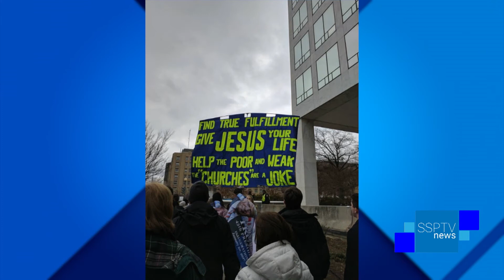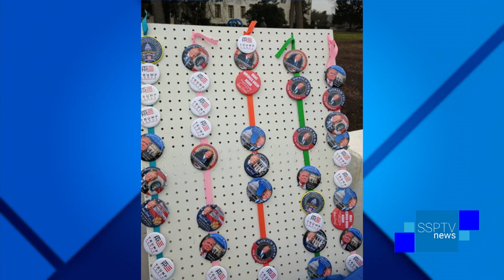Trump Inauguration - SSPTV News 1/20/2017